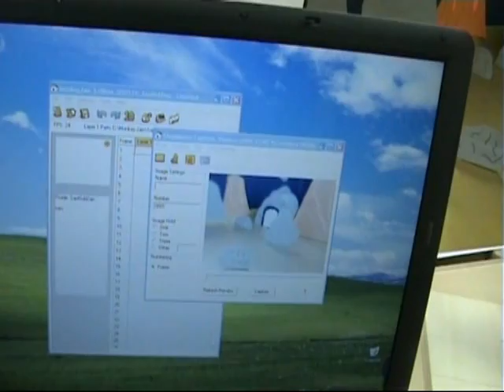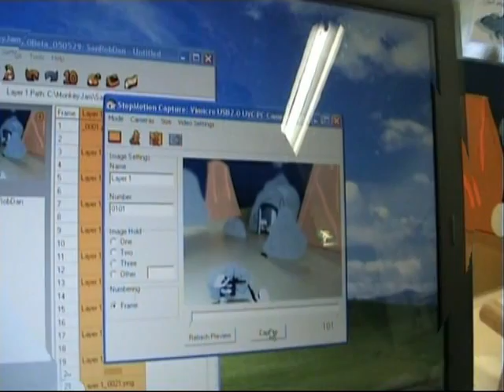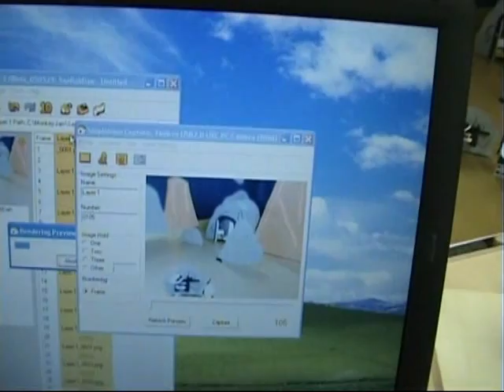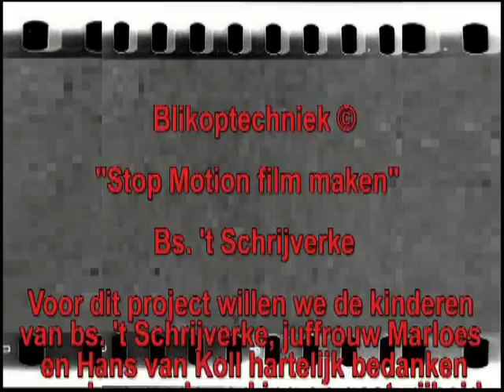The movie Stop Motion film maken op bs 't Schrijverke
De Cobra's van bs. 't Schrijverke zijn aan de slag gegaan om Stop Motion films te maken.  Ze zijn vanaf scratch begonnen met alles. Als software gebruiken ze het gratis programma "Monkey Jam".

Kijk maar gauw mee hoe geweldig je zo'n project vorm kunt geven...

Voor dit project willen we de kinderen van de bs. 't Schrijverke, juffrouw Marloes en Hans van Koll hartelijk bedanken voor hun medewerking en gastvrijheid namens TechXperience/Guido Vercauteren (projectleider van het Reportersproject en Blikoptechniek)

Heb je zelf nog zo'n reportage, film, filmtip of een leuk Blikoptechniek of reportersproject idee? Laat het ons weten...

Andere basisscholen, opleidingen en of bedrijven die graag mee willen werken aan het Reportersproject of Blikoptechniek kunnen contact opnemen met Guido Vercauteren van TechXperience .